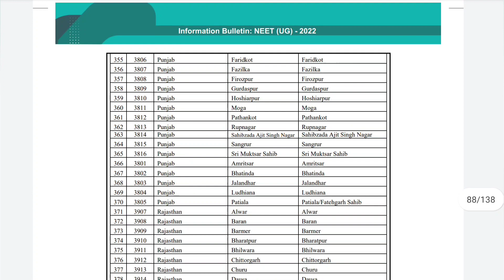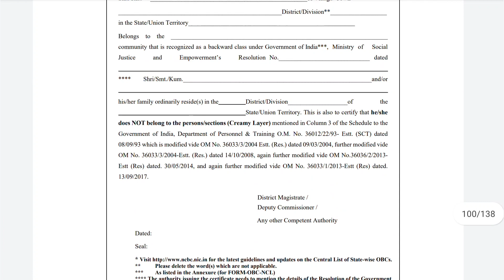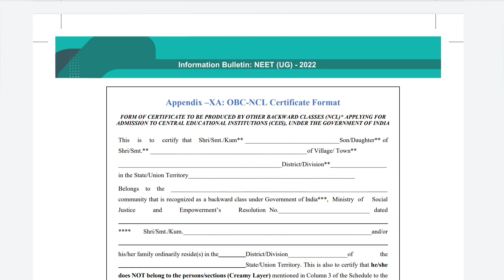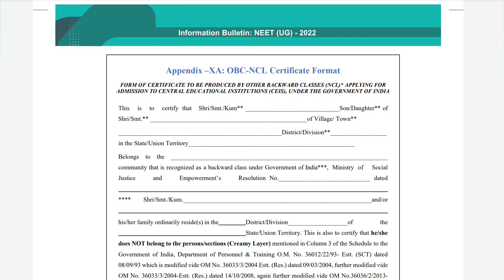NEET UG 2022 Registration | Criteria for Category Certificate OBC EWS SC ST | Central or State Issue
neet 2022 application form date by nta latest news update today,
when will neet 2022 application form released in tamil,
how to fill neet pg 2022 application form in mobile,
how to fill neet pg 2022 application form on mobile,
neet ug 2022 online application form,
neet application form filling procedure 2022,
neet pg application form 2022 tamil,
how to fill neet pg 2022 application form in tamil,